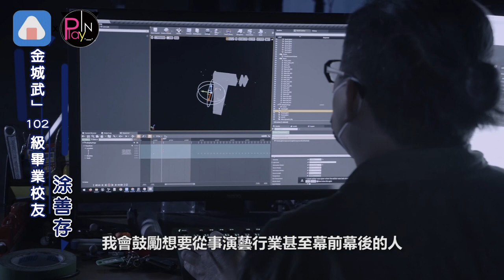世新大學結合好萊塢最新技術推出影集 超多大咖校友迴歸 她變女打仔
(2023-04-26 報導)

挖也太強了吧!!!好萊塢